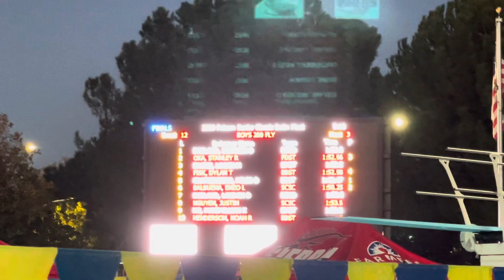Enzo - 200y Butterfly - SMST Sr. Classic Finals - 11/11/23